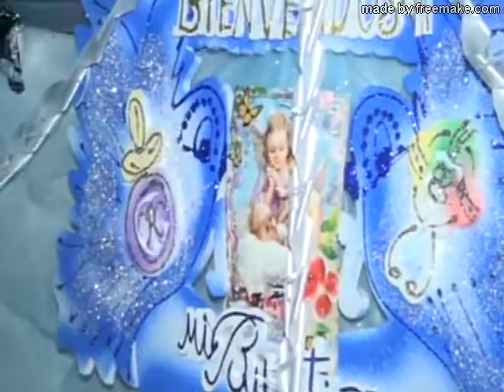EL BAUTIZO DE LOS NIÑOS JESUS YAEL,JUAN CARLOS,SANTIAGO Y JEOVANI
SAN CRISTOBAL. CHAY.JAM.24 DE NOV.2020